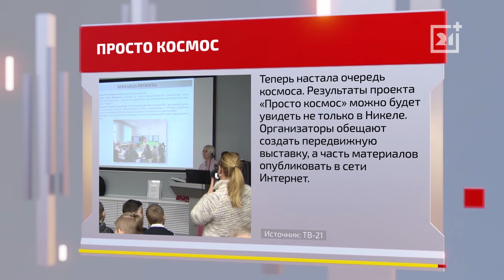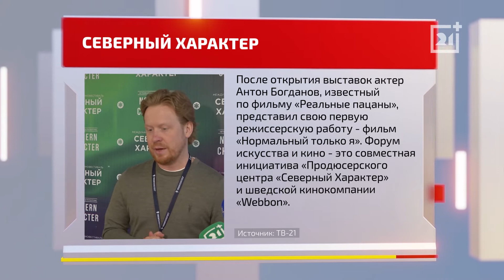ТВ-21 рассказывает о позитивной жизни региона. Часть 62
Проект ПОЗИТИВНО - обо всем, что делает нашу жизнь лучше! Хорошие новости, интересные события, рассказы о повседневном и, может быть, не всегда заметном труде наших земляков с активной жизненной позицией: благоустройство городов, помощь старикам и детям, забота о животных и природе, творческие и спортивные проекты. Многие волонтерские программы поддерживаются промышленными предприятиями области, государственными структурами или благотворительными фондами. Эта созидательная партнерская деятельность тоже в центре внимания проекта ПОЗИТИВНО.